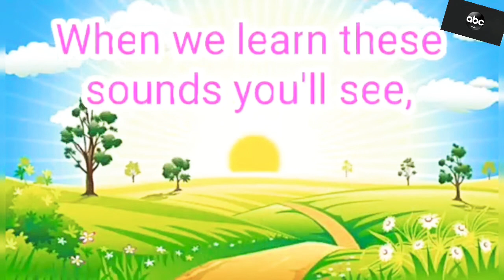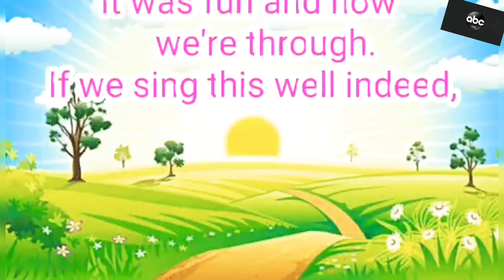Alphabet | abcb |ඉන්ගීසී අකුරු | ලමා ගීත | Kids song |nursery rhymes |abc mak | lama gee |baby songs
Alphabet abcb ඉන්ගීස අකුරු kids song necessary ruins for kids